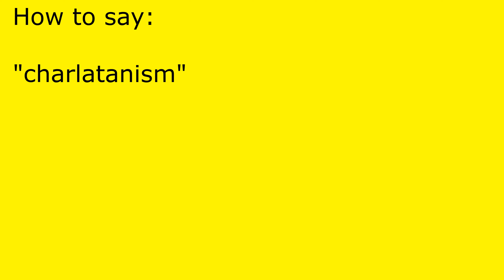How to pronounce charlatanism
charlatanism pronunciation.